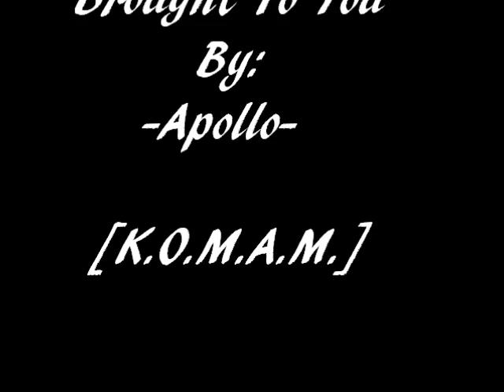Call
Apollo Mix